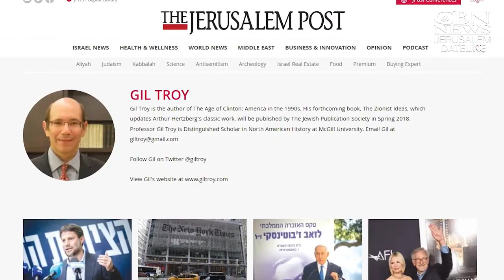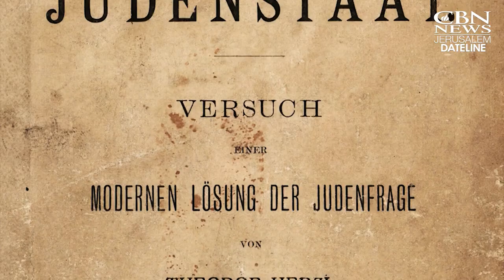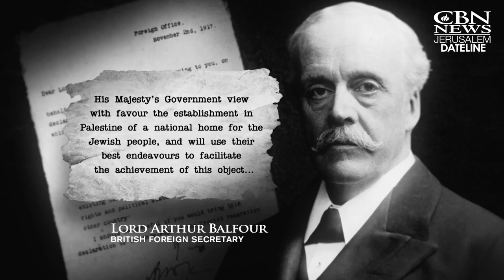In Israel's 75th Anniversary Year, Historians Remember its 'Spiritual Father,' Theodore Herzl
JERUSALEM, Israel – At the highest point of Jerusalem's Mt. Herzl, the grave of modern Israel's most famous founder overlooks the city and the nation he fought so hard for the Jews to possess once again.

Theodor Herzl, a refined Jewish gentleman living in Europe, saw a growing hatred of Jews in the late 1800's and feared the prejudice would never end. That's when he realized God's chosen people needed a safer place to live and sought to take them back to their sacred homeland.

Gil Troy is the author of a new three-volume work called Zionist Writings of Theodor Herzl.  "Imagine where the Jewish people were 125 years ago: broken, lost, wandering, homeless," he recalled. "And this guy with piercing black eyes and a beautiful black beard and a real sense of dignity, says 'We are a people.  We have ties to a particular homeland and a right to establish a state on that homeland.  Zionism!  We're going to return to Zion,'" Troy added.